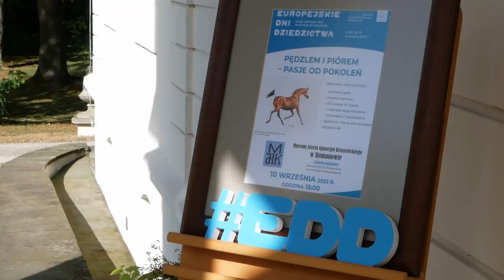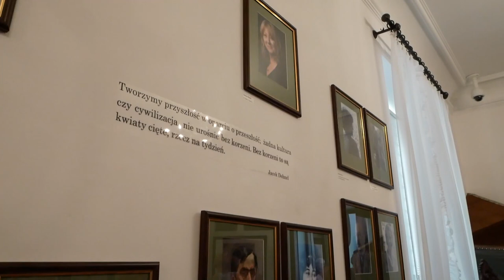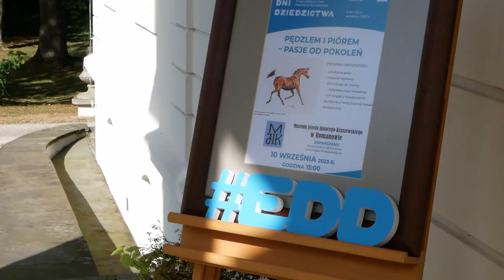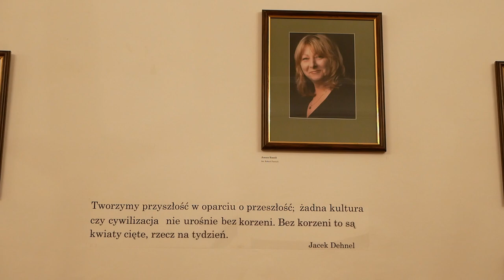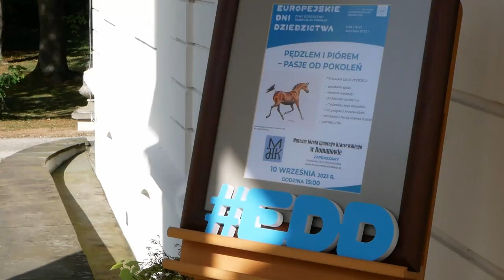Od Juliusza do Joanny - malarskie pasje Kossaków i ich związki z Kraszewskimi | Radio Biper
"Żywe dziedzictwo - tradycje od pokoleń" to temat, wokół którego skupiły się tegoroczne Europejskie Dni Dziedzictwa obchodzone 10 września w Muzeum Józefa Ignacego Kraszewskiego w Romanowie.